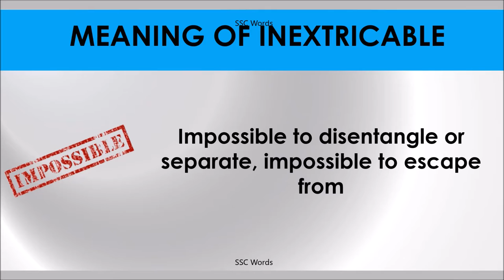INEXTRICABLE # Improve English # Meaning and 5 sentences # GRE CAT GMAT word # SSC Words